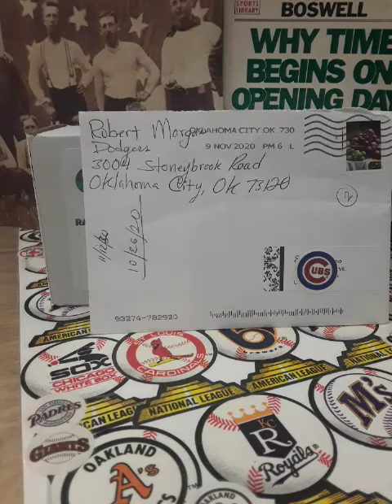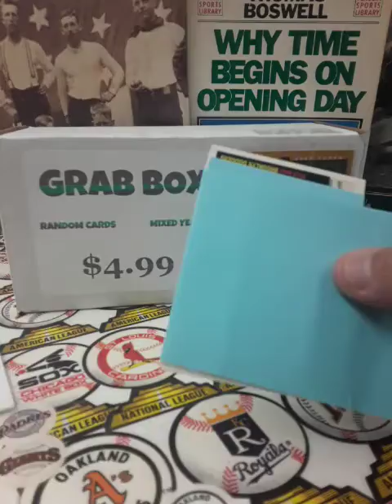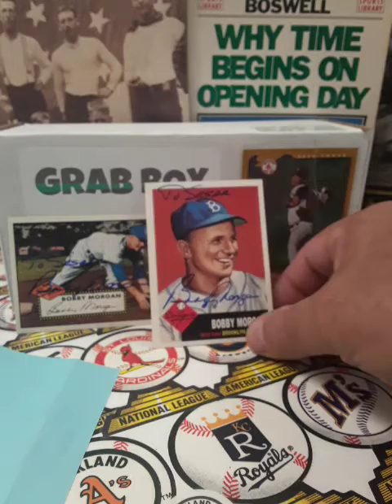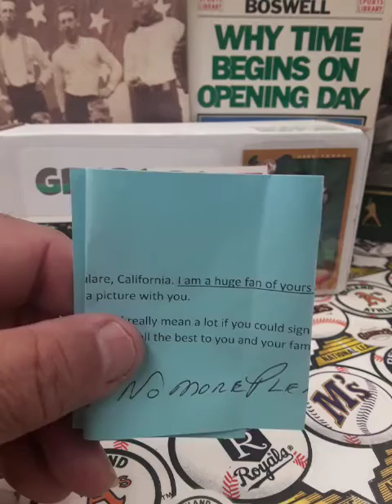BIOGRAPHY TTM BOBBY MORGAN FR. BROOKLYN DODGERS 1950s.